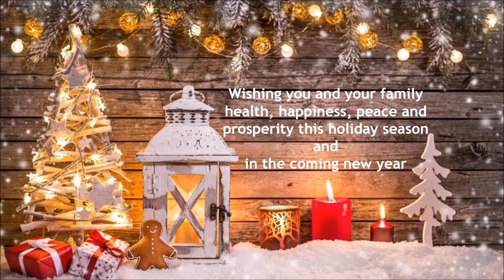Merry Christmas and a Happy New Year!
Wishing all those celebrating a Merry Christmas and a Happy New Year. Have a wonderful time celebrating with your family and loved ones this festive season.